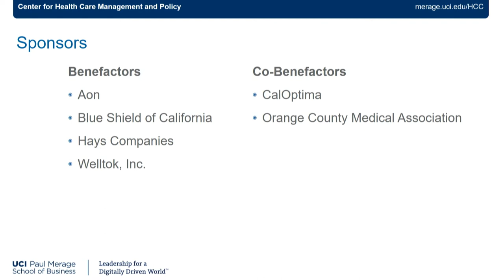Welcome Remarks - 2020 Health Care Forecast Conference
Welcome Remarks

Steve A. N. Goldstein, MA, MD, PhD, FAAP, Vice Chancellor Health Affairs, UC Irvine
Eric R. Spangenberg, PhD, Dean, The Paul Merage School of Business, UC Irvine